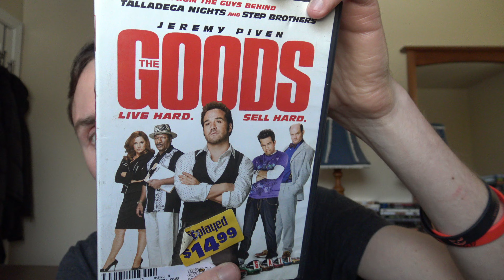The Goods: Live Hard, Sell Hard (2009) - Movie Review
This is a movie review for the 2009 comedy film The Goods: Live Hard, Sell Hard.